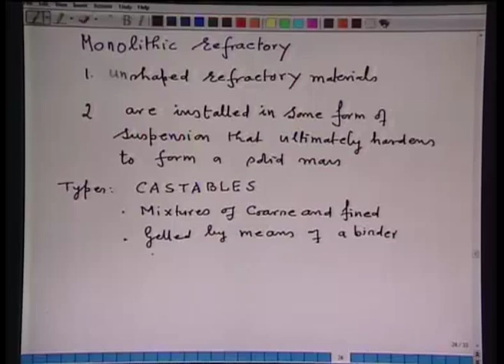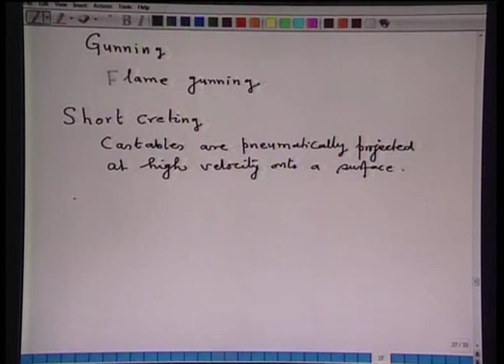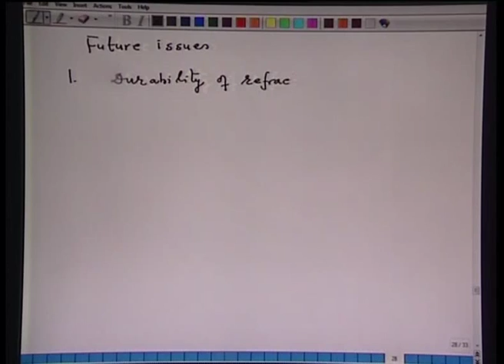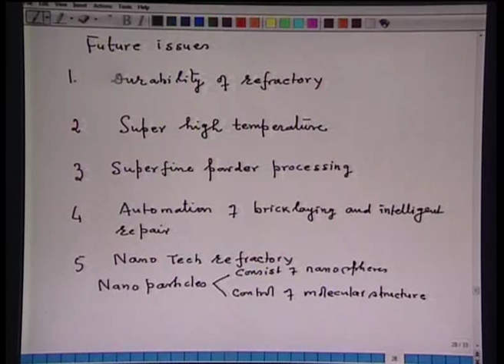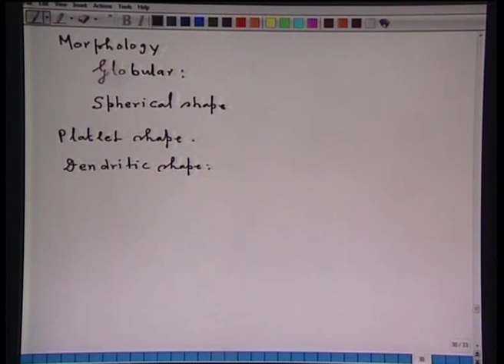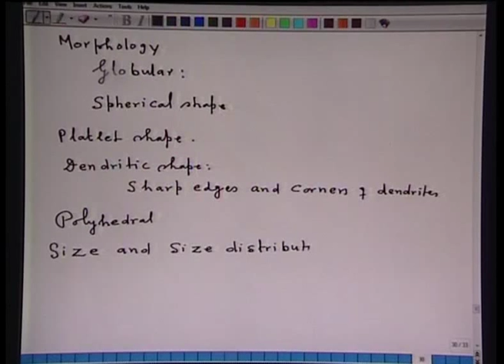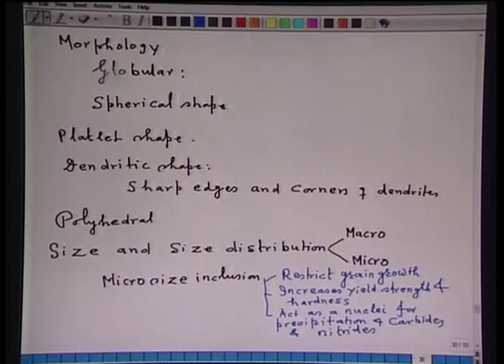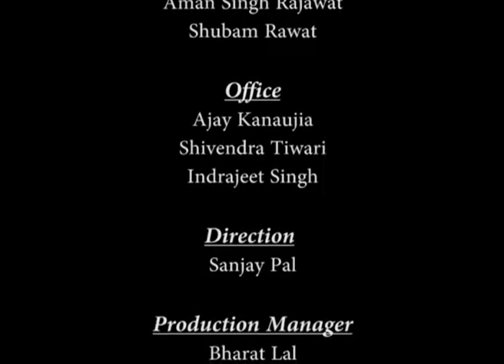Mod-01 Lec-22 Lecture-22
Steel Making by Prof.Deepak Mazumdar,Prof.S.C.Koria,Department of Material Science and Engineering,IIT Kanpur.For more details on NPTEL